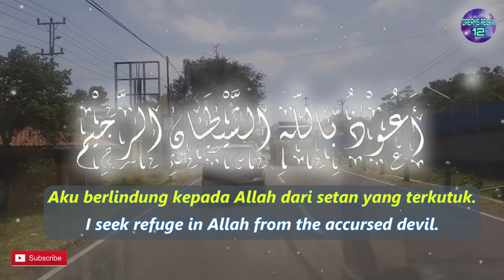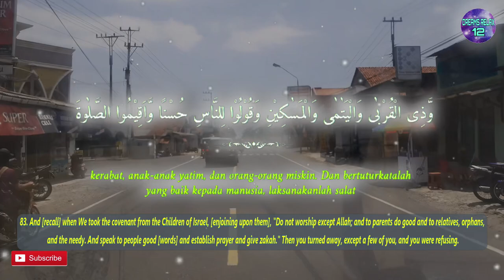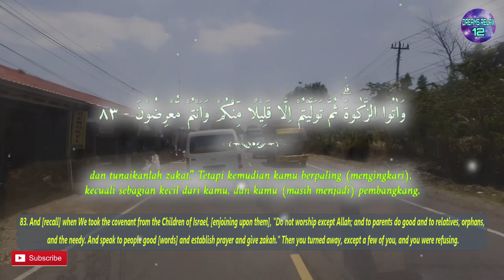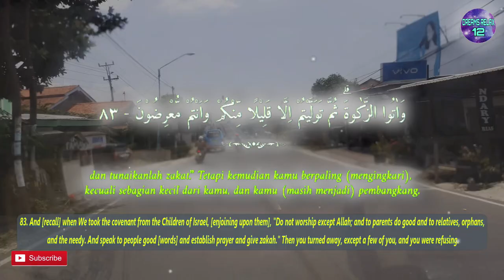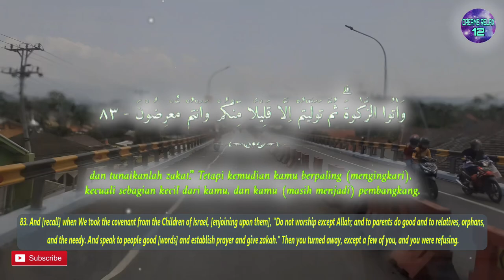One Day One Ayat Surah AL BAQARAH Chapter 83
وَاِذْ اَخَذْنَا مِيْثَاقَ بَنِيْٓ اِسْرَاۤءِيْلَ لَا تَعْبُدُوْنَ اِلَّا اللّٰهَ وَبِالْوَالِدَيْنِ اِحْسَانًا وَّذِى الْقُرْبٰى وَالْيَتٰمٰى وَالْمَسٰكِيْنِ وَقُوْلُوْا لِلنَّاسِ حُسْنًا وَّاَقِيْمُوا الصَّلٰوةَ وَاٰتُوا الزَّكٰوةَۗ  ثُمَّ تَوَلَّيْتُمْ اِلَّا قَلِيْلًا مِّنْكُمْ وَاَنْتُمْ مُّعْرِضُوْنَ

English Sahih International :
83. And [recall] when We took the covenant from the Children of Israel, [enjoining upon them], "Do not worship except Allah; and to parents do good and to relatives, orphans, and the needy. And speak to people good [words] and establish prayer and give zakah." Then you turned away, except a few of you, and you were refusing.

Terjemah Kemenag 2002 :
83. Dan (ingatlah) ketika Kami mengambil janji dari Bani Israil, “Janganlah kamu menyembah selain Allah, dan berbuat-baiklah kepada kedua orang tua, kerabat, anak-anak yatim, dan orang-orang miskin. Dan bertuturkatalah yang baik kepada manusia, laksanakanlah salat dan tunaikanlah zakat.” Tetapi kemudian kamu berpaling (mengingkari), kecuali sebagian kecil dari kamu, dan kamu (masih menjadi) pembangkang.

Tafsir Ringkas Kemenag :
Ingatlah dan renungkanlah keadaan mereka ketika Kami, melalui rasul Kami, mengambil janji dari Bani Israil yaitu bahwa, “Janganlah kamu menyembah sesuatu pun dan dalam bentuk apa pun selain Allah Yang Maha Esa, dan berbuat baiklah dalam kehidupan dunia ini kepada kedua orang tua dengan kebaikan yang sempurna, walaupun mereka kafir; demikian juga kepada kerabat, yaitu mereka yang mempunyai hubungan dengan kedua orang tua, serta kepada anak-anak yatim yakni mereka yang belum balig sedang ayahnya telah wafat, dan juga kepada orang-orang miskin, yaitu mereka yang membutuhkan uluran tangan. Dan bertuturkatalah yang baik kepada manusia seluruhnya tanpa kecuali.” Setelah memerintahkan hal-hal yang dapat memperkuat hubungan kekeluargaan dan hubungan sosial lainnya, Allah menyusulinya dengan sesuatu yang terpenting dalam hubungan dengan Allah, “Laksanakanlah salat sebaik mungkin dan secara istikamah, dan tunaikanlah zakat dengan sempurna.” Itulah perjanjian yang kamu mereka sepakati dengan Allah, wahai Bani Israil, tetapi kemudian kamu berpaling dengan meng ingkari janji itu, kecuali sebagian kecil dari kamu, dan kamu masih menjadi pembangkang. Betapa objektif Al-Qur'an dalam menilai manusia; salah satu buktinya tampak pada ayat ini. Di sini dinyatakan bahwa tidak semua individu Bani Israil mengingkari perjanjian, seperti diisyaratkan dengan kalimat “kecuali sebagian kecil dari kamu.” Ini menunjukkan bahwa dalam setiap periode kehidupan Bani Israil atau bangsa-bangsa lain selalu saja ada sekelom pok kecil yang tetap berjalan lurus dengan mengikuti suara hati nuraninya untuk selalu berbuat baik, seperti dapat kita baca pada Surah Ali Imran/3: 113.

Sumber Background Video :